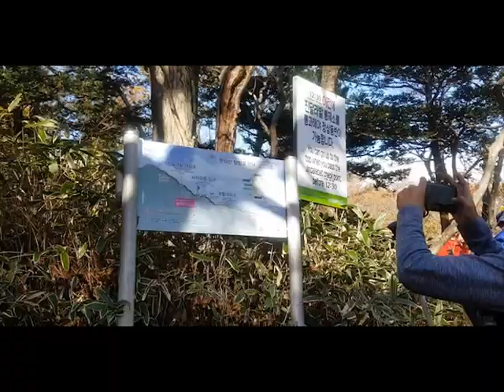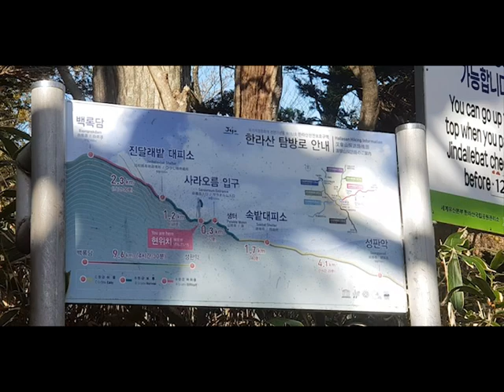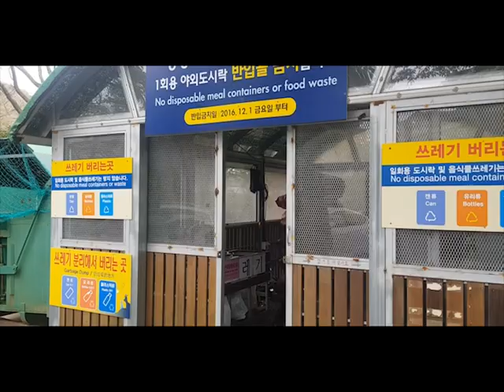Hallasan Korea National Park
"Highest Volcano in Korea
//Hallasan National Park//